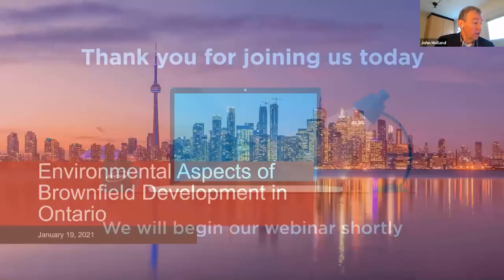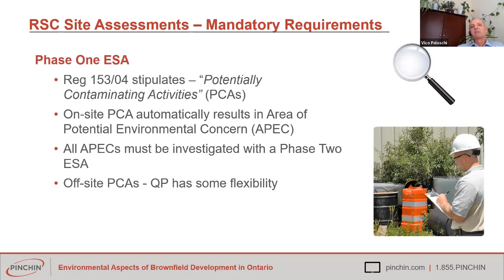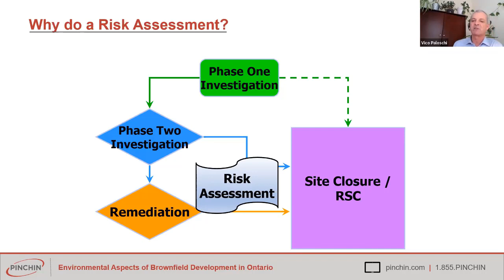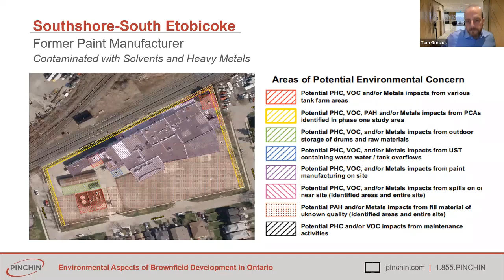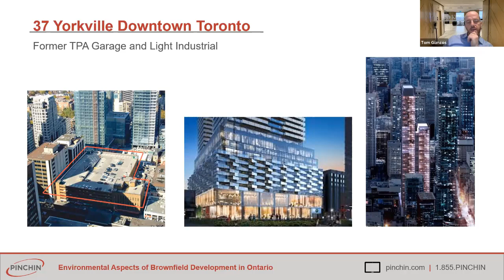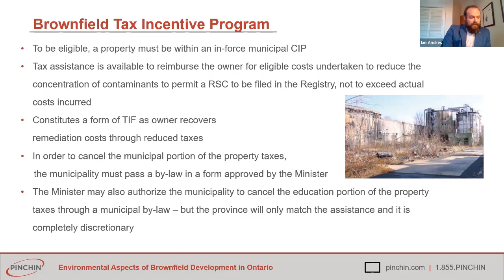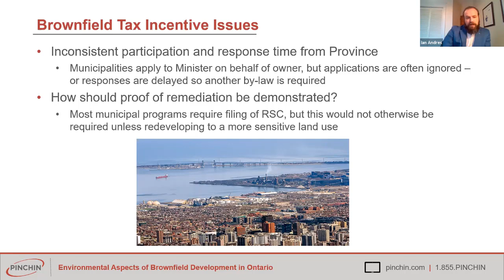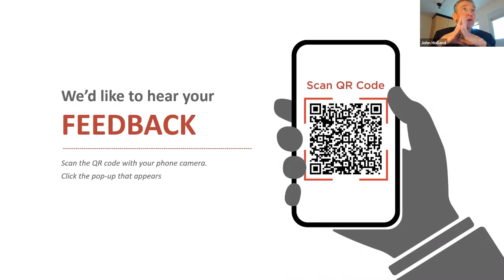Environmental Aspects of Brownfield Development in Ontario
On Tuesday, January 19th, Pinchin Ltd's Executive Vice President, Vico Paloschi was joined by special guests Tom Giancos, Senior Vice President of Urban Development at Kingsett Capital and Ian Andres, Partner at Goodmans LLP to discuss Environmental Aspects of Brownfield Development in Ontario.